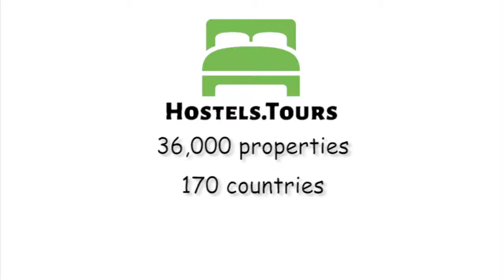Hostell Nikolla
Check availability, price, reviews and discount on Hostell Nikolla can be found

Welcome to Hostel Nikolla!Lovely Hostel in the center of town, in the old part called Varoš, just 10 minutes  walk from the Railway, Bus and Ferry station.We are situated only 500 m from the beach. We enlarged our capacity with few more fully equipped apartments just few minutes walking distance from our reception;  all of them are i  100 m area.There are numerous reasons why visit Split. This ascient city, which is more than 1700 years old, offers you a unique experience of Mediterranean as it use to be. Here you can find the perfect ratio between tradition and modern, new and old. It's a home to Diocletian's Palace, which was built for the Roman emperor in 305 AD, and the city was founded as the Greek colony of Aspálathos in the 3rd century BC. Rich history can be seen in the numerous museums and art galleries (eg. The Archaeological Museum, The Museum of Croatian Archaeological Monuments, The Split City Museum, The Ethnographical Museum, The Croatian Maritime Museum, The Gallery of Fine Arts, etc.). Also, few kilometars away is another ascient town, known as Salonae, which was an ancient city and the capital of the Roman province of Dalmatia and it originates about 7th century BC. Today is situated in today's town of Solin, right next to Split.But, it's not only the history that makes this city special. There are many other sacral facilities worth to visit, city squares, and unavoidable Riva, Matejuška, The West Coast, many walking tours and walking routes (to Kozajk and Mosor mount, Nature park Biokovo) and from here is very easy to reach popular national parks, like National park Krka or Plitvice lakes. In the city you can find park-forest Marjan, the hill that overlooks the city, where you can take a walk, do some sport activities or go for a swimm. There are many beaches near the city center, and one of the most famous is the sandy beach Bačvice, which also have a blue flag. Also, Split is the city of culture, gastronomy, natural beauty, sport, entertainemt and unique experiences.LIST OF FREE SERVICES FOR OUR GUESTS: - Free barbecue,- Cooking utensils,- Cutlery,- Cleaning equipment,- Water and electricity,- Linen and towels- Cleaning of the apartment on departure day.- FREE wifi- Extra information and services (Bus, railway and ferry schedule, recommendations for Hostels in other towns, rent a car, rent a scooter...)EXTRA SERVICES: (charged)- laundry service - taxi service from/till airport -Parking*Payment* -We accept only cash!